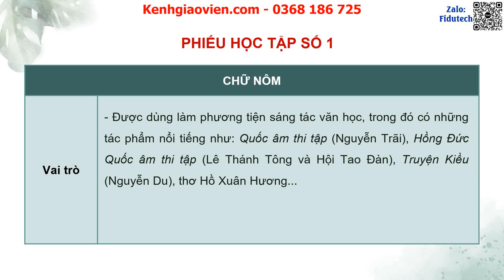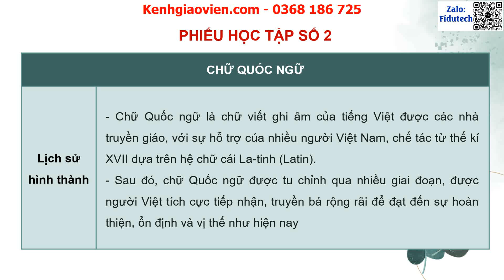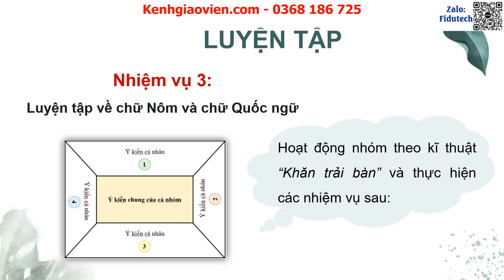Giáo án PowerPoint Bài 1: Một số hiểu biết về chữ Nôm và chữ ... | GA điện tử Ngữ văn 9 cánh diều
Phía trên là giáo án powerpoint hay còn gọi là giáo án điện tử, giáo án trình chiếu Bài1: Một số hiểu biết về chữ Nôm và chữ Quốc ngữ | GA điện tử Ngữ văn 9 cánh diều. Giáo án được làm với phong cách: hiện đại, đẹp mắt để tạo sự hứng thú cho học sinh.